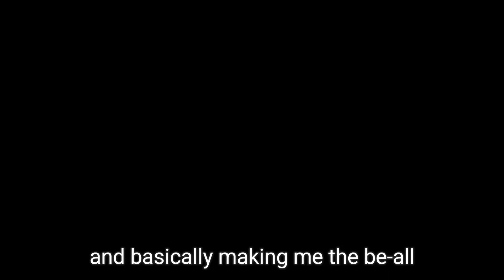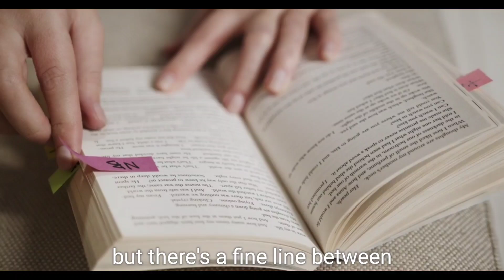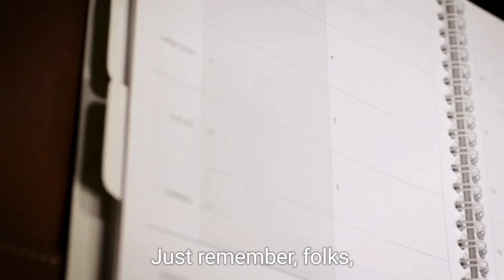Mammon: Balancing Wealth and Spirituality for Personal Finance Success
Welcome to the enlightening world of Mammon, the ancient deity of wealth and profit. In this thought-provoking video, we delve into the essence of Mammon and explore the profound impact of wealth on spirituality.

Mammon, often depicted as a powerful and alluring deity, has long been associated with the pursuit of material riches. Join us as we uncover the complexities of this deity and examine the ways in which the pursuit of wealth can influence our spiritual journey.

Throughout this captivating discussion, we'll explore the delicate balance between material success and inner fulfillment, and how the pursuit of wealth can impact our spiritual well-being. Gain valuable insights into the age-old question of whether wealth and spirituality can coexist harmoniously.

As you watch, consider the role of wealth in your own spiritual journey and reflect on the ways in which it has shaped your beliefs and values. Engage with fellow viewers in the comments section to share your thoughts and experiences.

Join us on this enlightening exploration of Mammon and the profound connection between wealth and spirituality. Don't miss out on this opportunity to gain a deeper understanding of the intricate relationship between material prosperity and inner fulfillment.